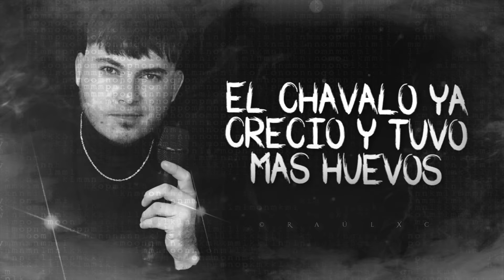(LETRA) ¨DESCONOCIDO¨ - Mando García (Lyric Video)